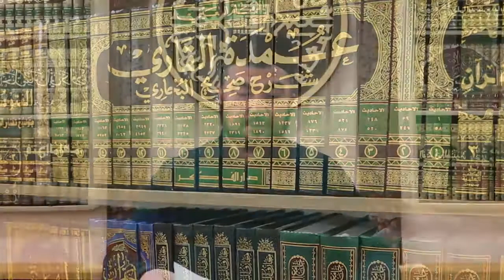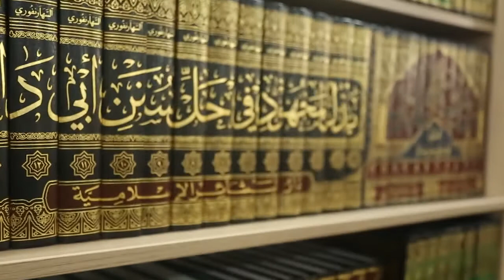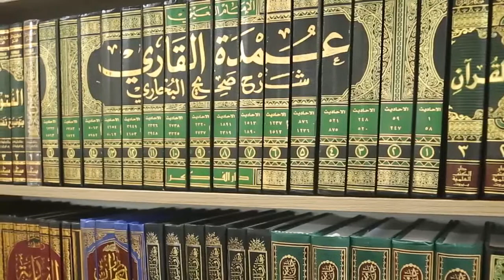Фиқҳ сабоқлари | Муҳтасари Қудурий: Рўза китоби | Ҳасан домла Қодиров